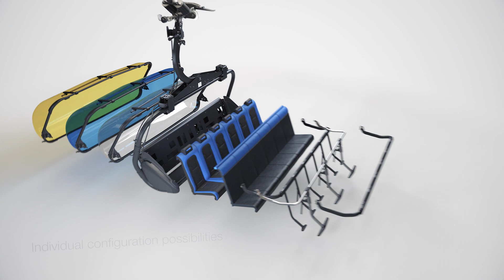LEITNER - Premium Chair EVO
Simply EVOlution!